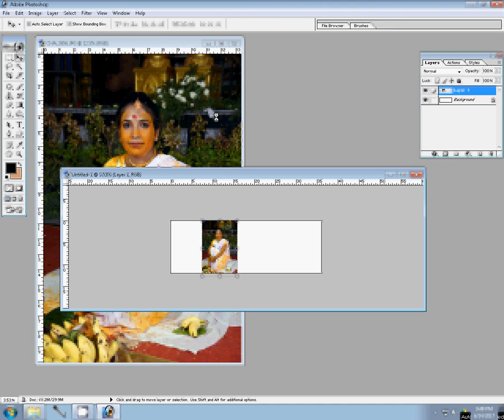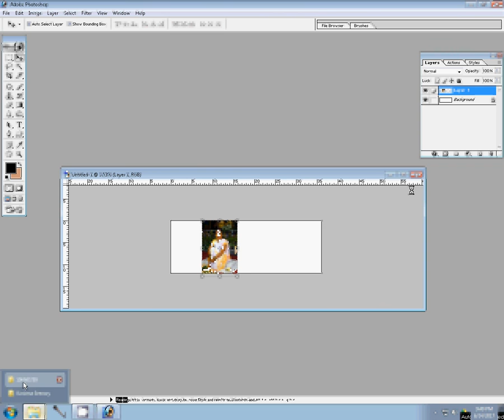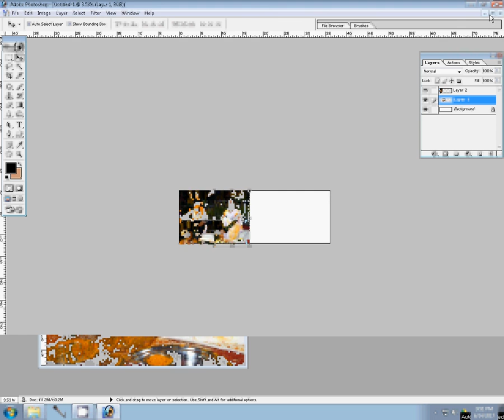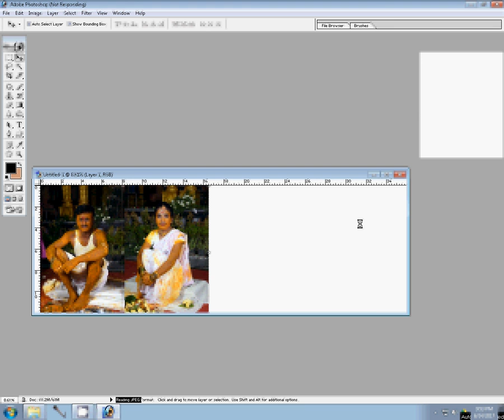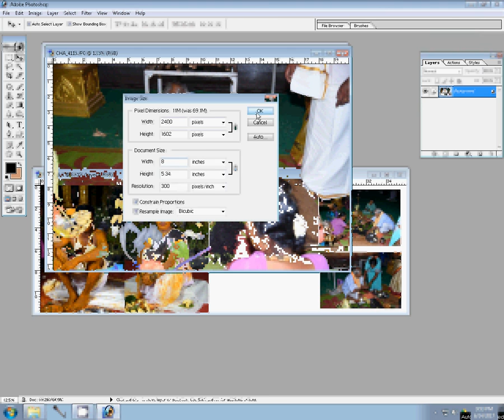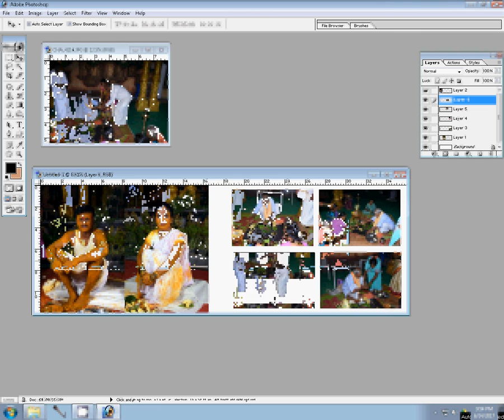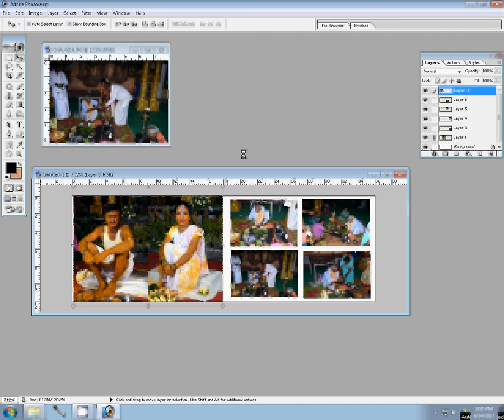Karizma album designing in Photoshop detailed Hindi tutorial for beginners